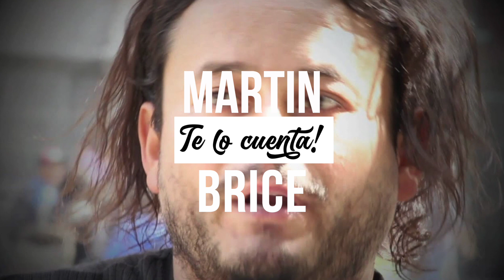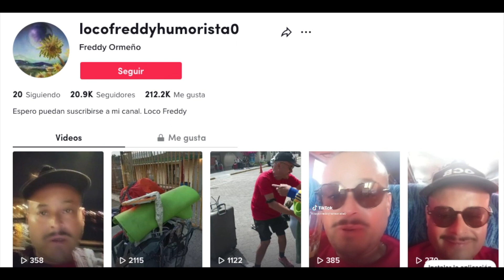SE PUSO TENSO !! HUMORISTAS PERUANOS EN GUERRA POR NO RESPETAR A LOS HUMORISTAS CHILENOS !!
Si bien Chile tiene una MIGRACIÓN MUY DESATADA , por una mala gestión de los gobernantes. ESTO A TRAIDO distintos problemas para lo chilenos y hoy SE SUMA UNO MÁS ! ya que los comicosambulantes RECIBIERON UNA DENUNCIA de parte de los cómicos chilenos, LOS ACUSAN DE NO RESPETAR NI HORARIOS NI ORGANIZACIÓN de los dueños de casa, GENERANDO MUCHO MAS DESORDEN !!

  Esto es UNA VERGUENZA para la comunidad peruana ya que  se habla de "los peruanos desordenados y agresivos" , veremos como termina esto...